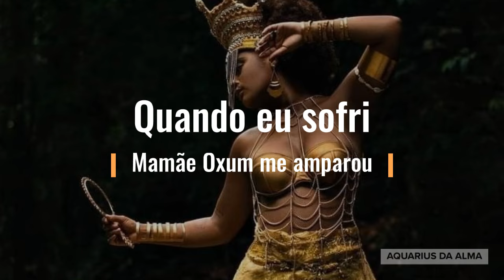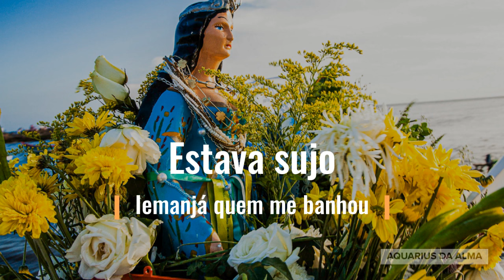Tantas batalhas venci, muitas ainda vou enfrentar (Ponto emocionante da nossa Umbanda)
O Canal Aquarius da Alma está aqui para trazer a luz da espiritualidade para os teus caminhos 🎩

Um canal de meditações, pontos sagrados,  encontros com a Luz e um constante convite para o aprimoramento da nossa alma.

Autodesenvolvimento e coragem, porque somente depois do primeiro passo que se alcança o topo de qualquer montanha 🏔️​ ☘️ Gratidão por você estar aqui ☘️

✏️ Neste vídeo você encontrará um dos pontos mais emocionantes porque toca fundo na alma de todo o coração cheio de fé - Tantas batalhas venci, muitas ainda vou enfrentar''. Letra de Henrique de Oxóssi.

Axé para quem é de Axé, Luz para todo coração que em sua essência também é Luz.

AVANTE FILHO DE FÉ 🎩⚘